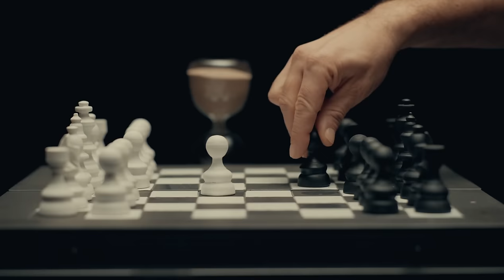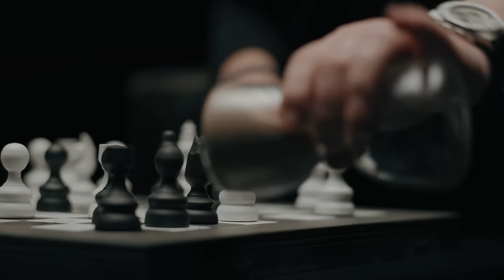DJ Project feat. EMAA - La Timpul Lor (Dj Dark & Mentol Remix)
Follow @DJProject. @emaasunt ✔️